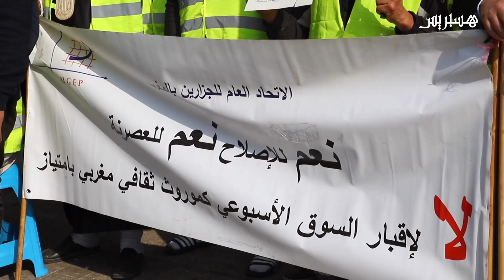بعد إغلاق المجازر التقليدية.. جزارو البيضاء يحتجون من أجل البديل